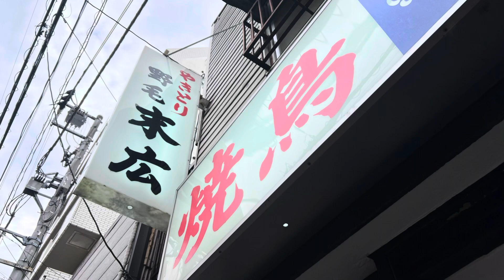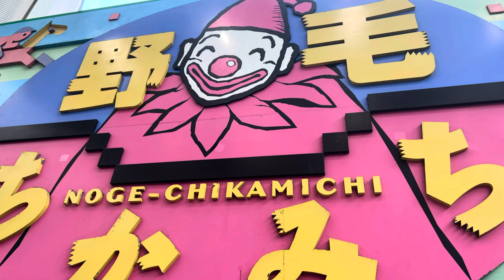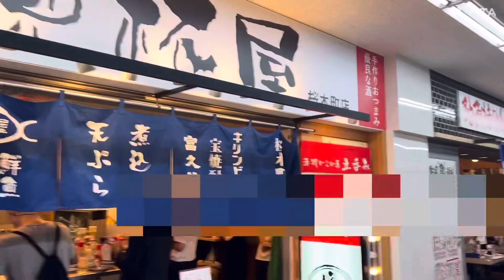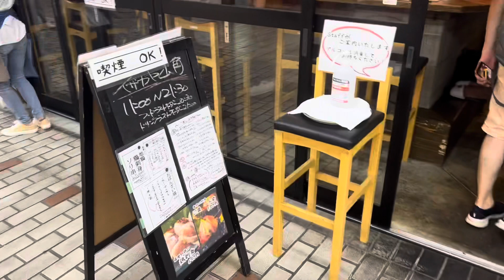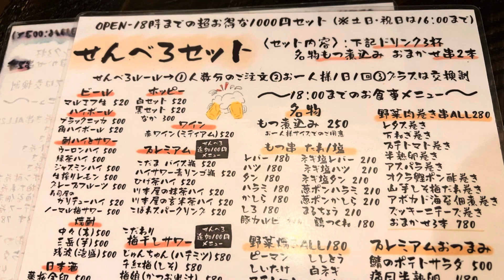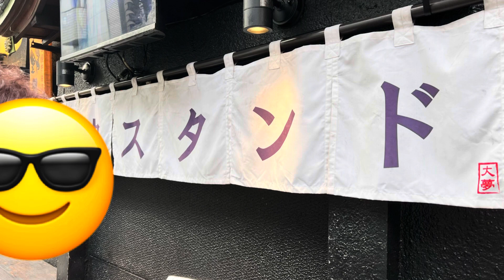【野毛飲み第2弾！野毛人気No. 1焼鳥屋末広で極上レバーを皮切に焼鳥を喰らう】野毛末広、釣宿酒場マヅメ、イザカヤ山角、もつ焼きごえん、野毛大夢、蛙乃介